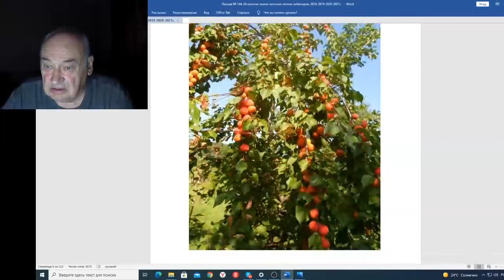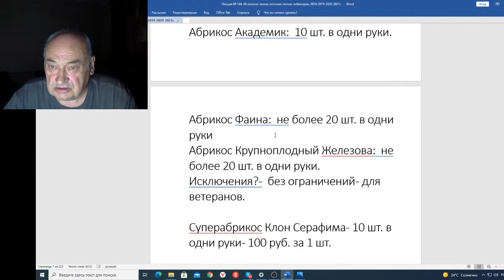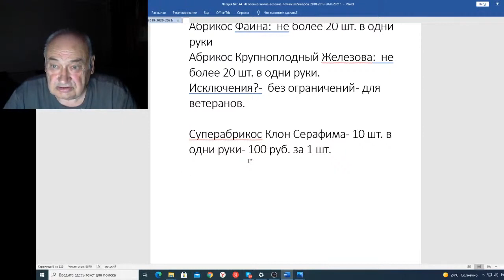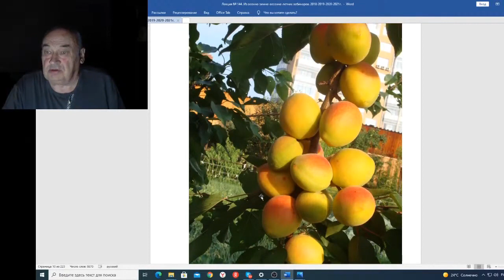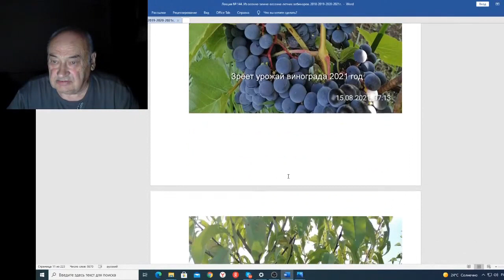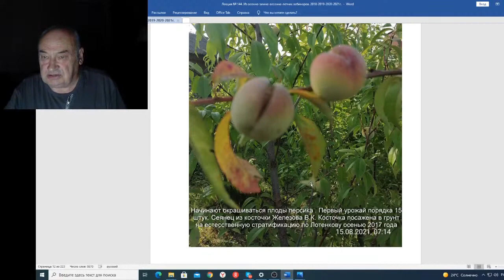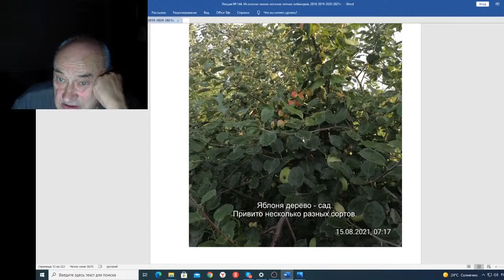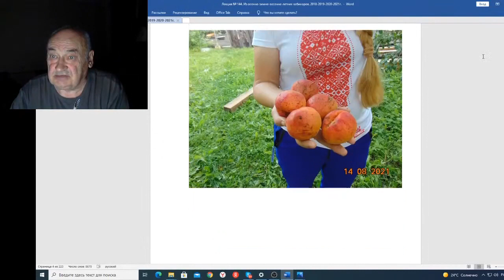Вебинар 144 Понемногу о разном